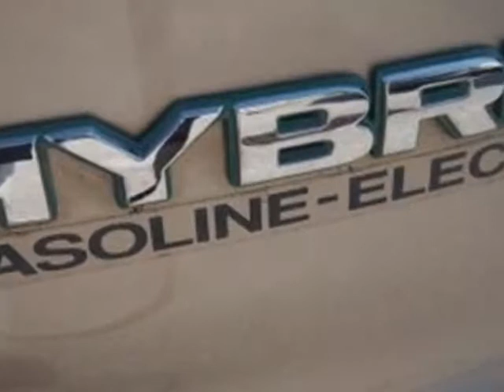2003 Honda Civic 4dr Sdn Hybrid CVT Sedan - North Charleston, SC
Hendrick Toyota Scion North Charleston, North Charleston, SC - Honda Civic HYBRID, GREAT GAS MILAGE, HYBRID, CD PLAYER,